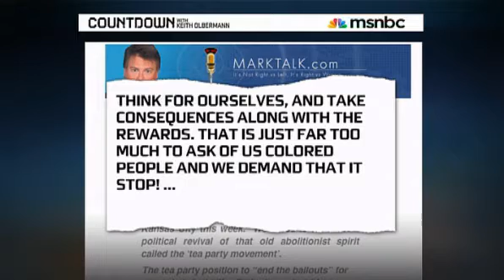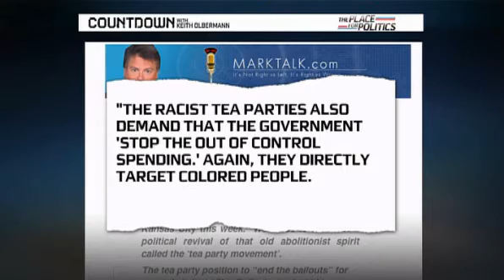Racism and Racist Tea Party Keith Olbermann